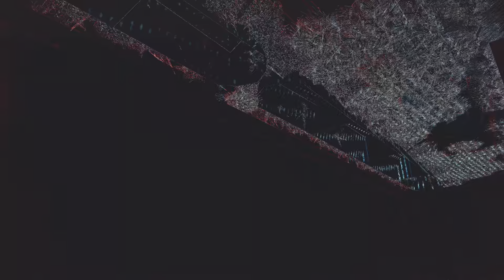Watch Dogs: Legion Part #10